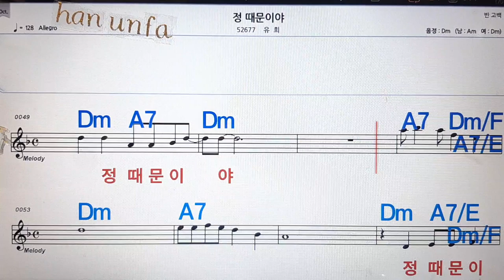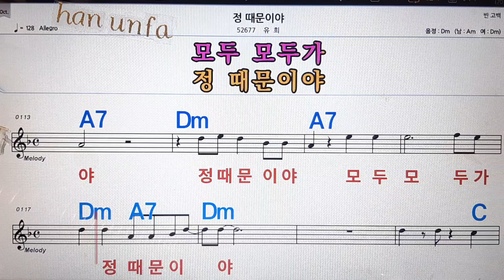정 때문이야/유희💋노래방, 통기타 , 코드 큰악보, 가라오케, 반주💖Karaoke, Sheet Music, Chord, MR